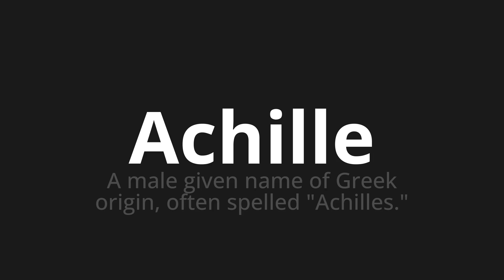How to pronounce Achille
Master the Pronunciation of 'Achille Which Means Achille' - which means : A Male Given Name of Greek Origin, Often Ppelled "Achilles." 📝 with @PizzaPronunciation 🎓🗣️ - [Your Guide to Italian]

Learn to pronounce 'Achille' perfectly in Italian with our easy and engaging tutorial by @PizzaPronunciation! 📖📽️ In this comprehensive video, we provide you with native speaker examples 🗣️👂 and phonetic breakdowns 🎵 to ensure you get the pronunciation just right.

How to say Achilles in Italian